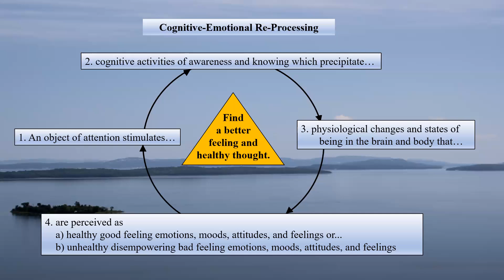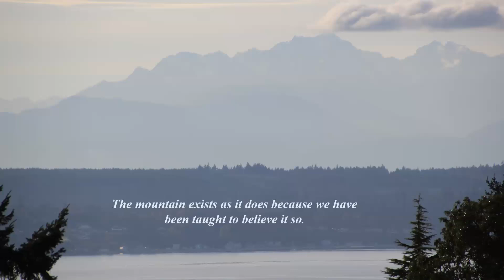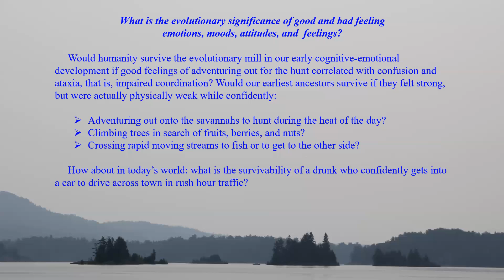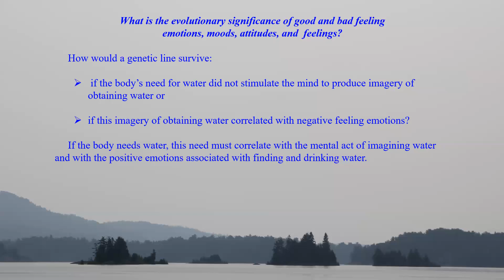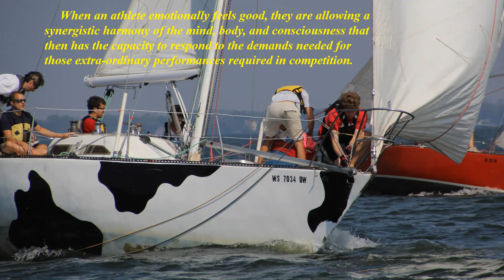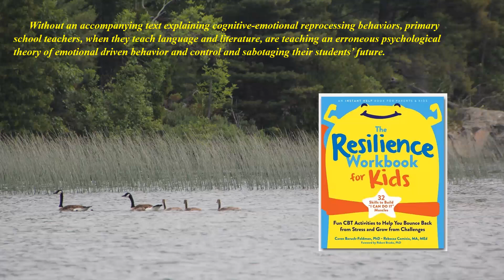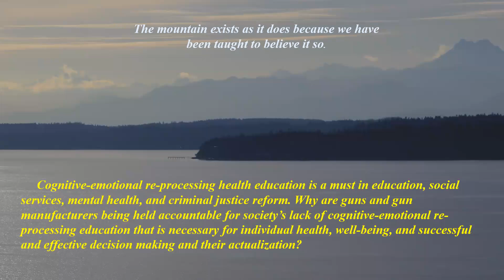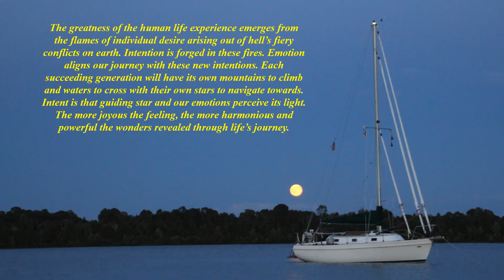“Chapter 2, Evolutionary Significance of Feeling Good and Feeling Bad”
“Chapter 2, Evolutionary Significance of Feeling Good and Feeling Bad” is about how good-feeling emotions, moods, attitudes, and feelings have an evolved correlation with empowerment: with health, well-being, and effective and successful decision-making prowess and their actualization. And bad-feeling emotions, moods, attitudes, and feelings have an evolved correlation with their negation. To have a superior, world-class performance, an athlete must be in a feeling-good state of being. That is the nature of human evolution.

For more information on symbiotic psychology, the scientific paper on cognitive dysfunction vs. emotional dysfunction linguistics and YouTube transcripts are freely available on: